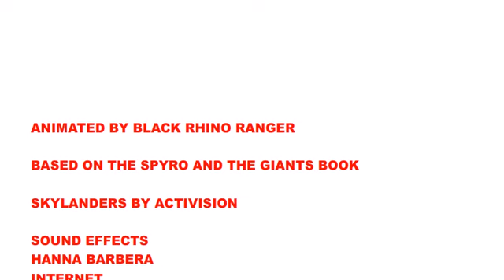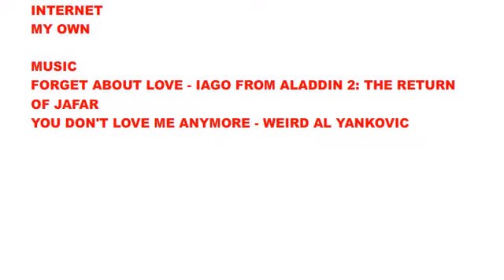Spyro Cheats on Cynder (Skylanders Valentines Flash)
READ FIRST!

If any of you are offend by this video, I made a written sequel that fixes everything

This is one way to cheat on someone you dated.

Now a lot of you are probably saying "Why did you make Cynder no longer go for Spyro?". Well, according to the "Spyro and the Giants" book, he prefers Ninjini because she's the same element as him. Luckily, the book isn't officially declared canon yet and it's unknown if Ninjini likes him the same way (which I doubt she ever would). I'm just following what was in the book for the fun of it. This is not an against "Spyro x Cynder" video, I'm alright with those two together. I rather have Ninjini with Trigger Happy (Basically because Ninjini is my most favorite female and Trigger Happy is my most favorite male)